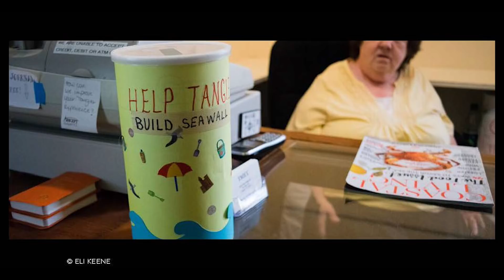Climate Change is an American Story Too | Victoria Herrmann | TEDxJerseyCity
From Alaska to Louisiana, centuries of culture, tangible history, and dynamic communities are being battered by stronger storms and sea level rise, raising difficult questions about adaptation, relocation, and what it means to be an American experiencing climate change today. It's time to rethink the breadth and depth of what stands to be lost in America, and what we as a nation can do about it.

Victoria Herrmann is a Gates Scholar at Cambridge University and the Managing Director of the Arctic Institute, an international think tank. In 2016 she is traveling across America for a National Geographic funded book on climate change stories, America's Eroding Edges.